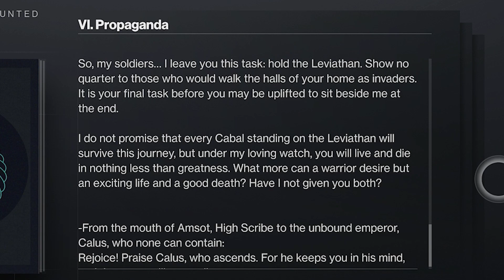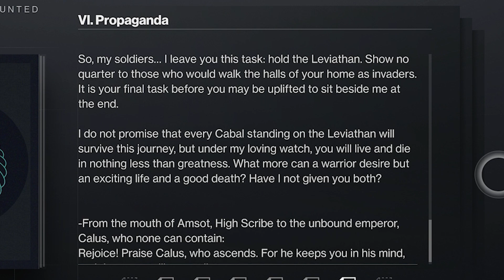Destiny 2 - ROBOT CALUS MYSTERY MESSAGES! (All Calus Automaton Dialogue Explained)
Hey Guardians! Today we take a look at every Calus Automaton and discuss what it means! Calus has been using the Guardians for quite some time.. And more recently to elevate his status among the Darkness

“Destiny 2 Season Of The Haunted”
“Destiny 2 Haunted Calus”
“Destiny 2 Calus Automaton”
“Destiny 2 Calus Dialogue”